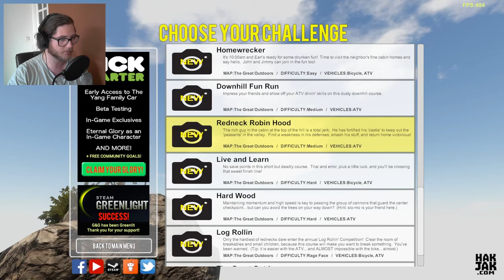WE EARL IT UP - GUTS & GLORY #3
So I think that's about all the levels we have now

If you get haters, you've maders... it?

WOOOOOOP